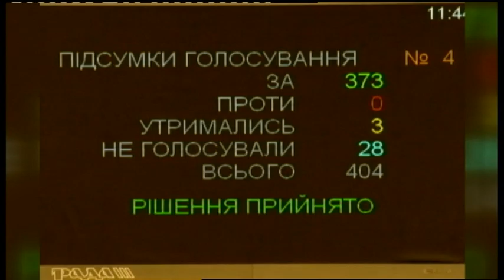03.09.2019. Новини. 17:00